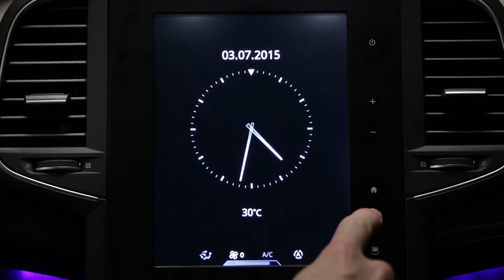Automatsko uključivanje kratkih svjetala